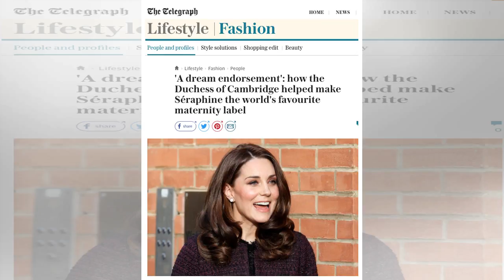' A dream ' endorsement: how the Duchess of Cambridge has helped make the world's most favorite Sér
' A dream ' endorsement: how the Duchess of Cambridge has helped make the world's most favorite Séraphine label maternity
The Duchess of Cambridge wearing Séraphine on 12th December When Cecile Reinaud launched her label Séraphine 15 years ago, there wasn’t much of a maternity fashion scene to break into. “To be honest i...